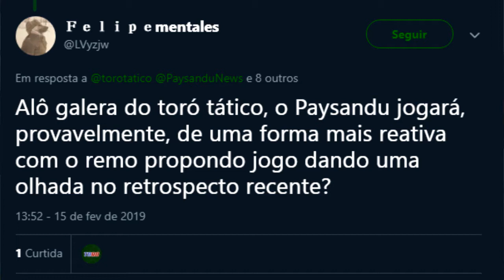RePa746 - Quem são os melhores de Remo e Paysandu?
Neste vídeo, confira quem são os melhores de Remo e Paysandu. Além disso, respondemos pergunta do público sobre o clássico!

Deixe seu palpite para os jogos do final de semana.